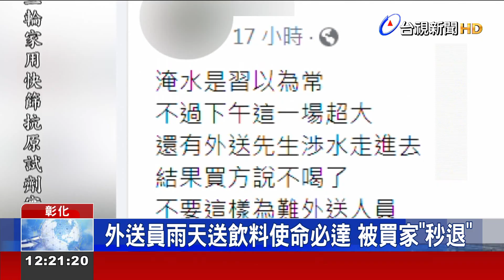外送員雨天送1杯飲料使命必達被買家"秒退"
最近午後時常下起雷陣雨，大雨來的又急又猛，造成不少低漥地區淹水，在彰化市有民眾目擊，一名外送員冒著大雨送一杯飲料，結果看到馬路淹水，涉水要走到外送地點，腳上的拖鞋還被沖走2次，好不容易送到買家手上，結果竟然當場被秒退拒收，這一幕讓民眾看了心疼，直呼下雨天，別為難外送員！